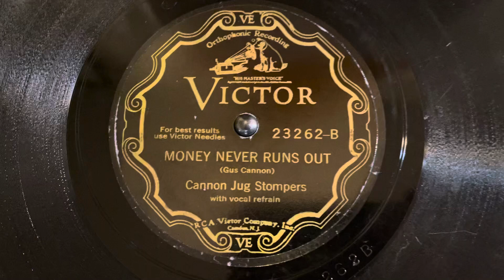Cannon Jug Stompers “Money Never Runs Out” Victor 23262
Cannon Jug Stompers
“Money Never Runs Out”
Victor 23262